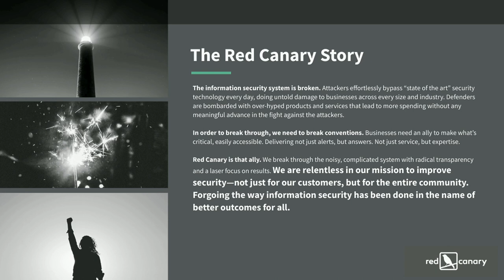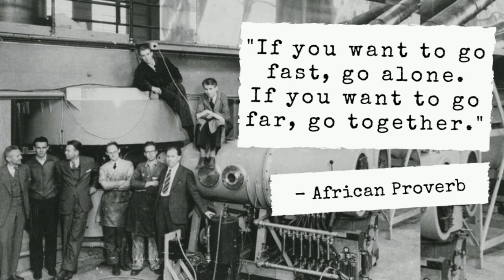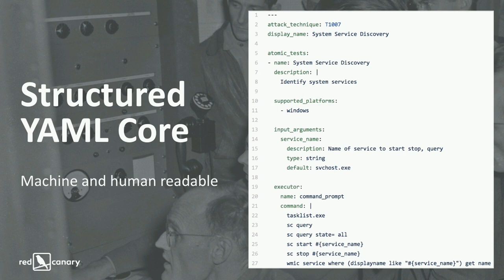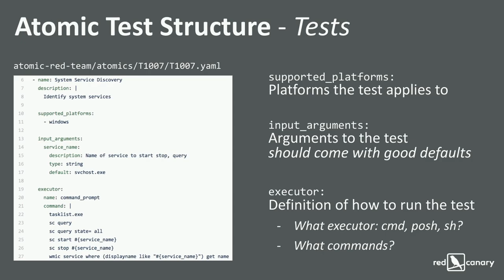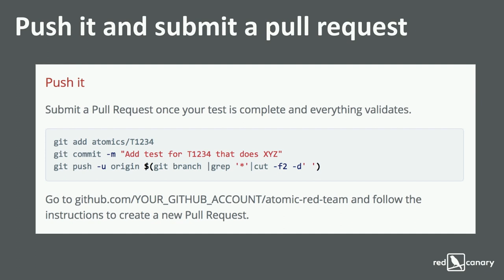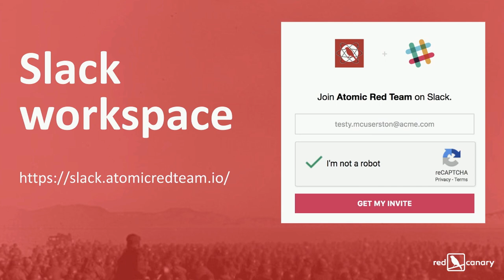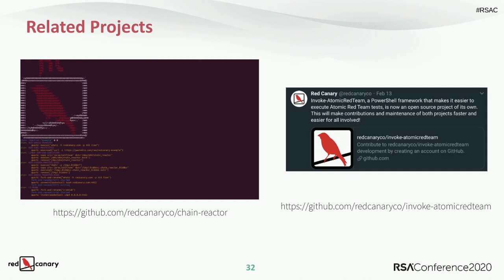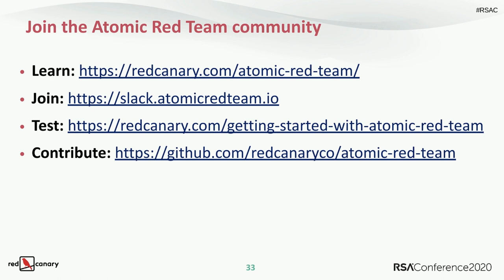Test or Be Tested: Adversary Emulation with Atomic Red Team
Chris Rothe, Chief Product Officer, Red Canary

Whether it’s the result of a misunderstanding or a misconfiguration, security software doesn’t always work as expected. Red Canary built Atomic Red Team to validate assumptions about the telemetry produced by EDR tools. Since 2017, more than 80 individuals have contributed to the project, growing it from a humble set of basic tests to a robust framework with atomics for nearly 160 ATT&CK techniques.
Pre-requisites: General understanding of information security, detection and red teaming.